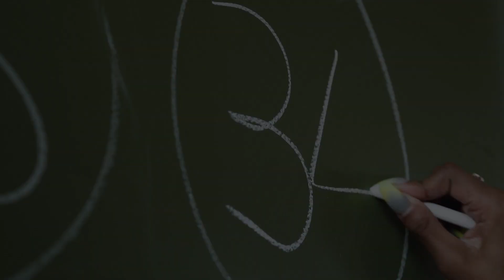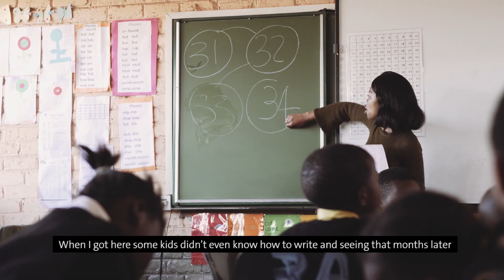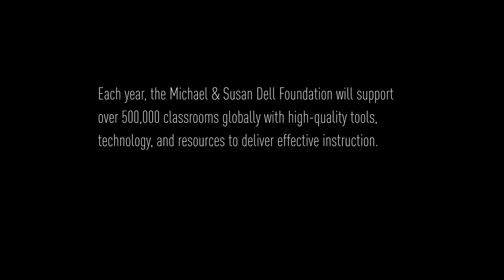JumpStart: Improving Math Skills for Children in South Africa | Michael & Susan Dell Foundation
JumpStart has trained interns to provide support for teachers and students in classrooms across South Africa. Watch how JumpStart helps students accelerate their understanding of math.